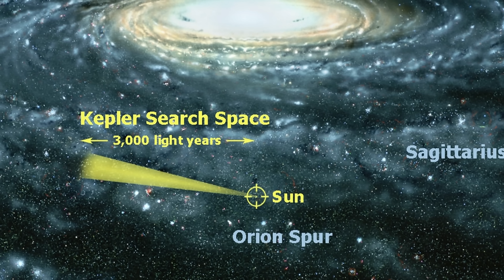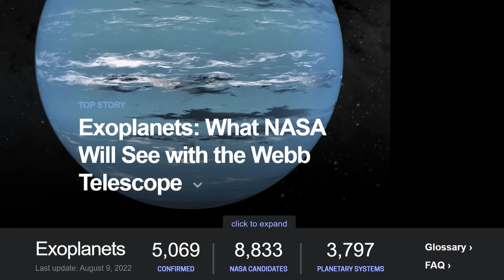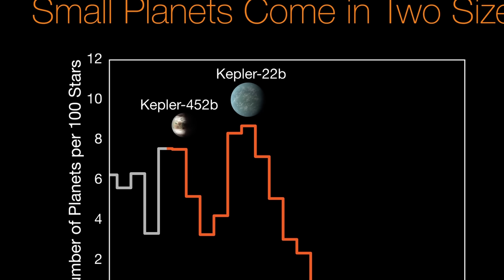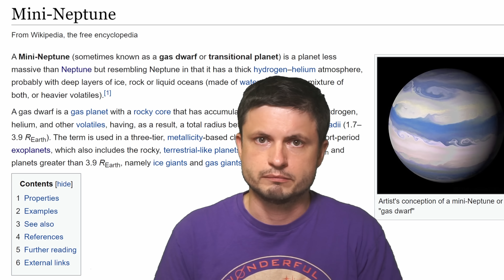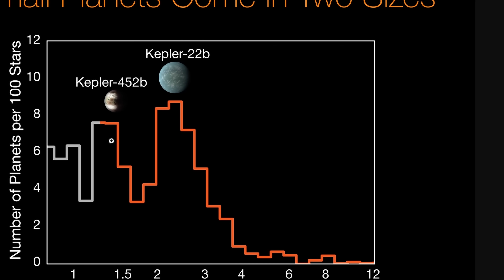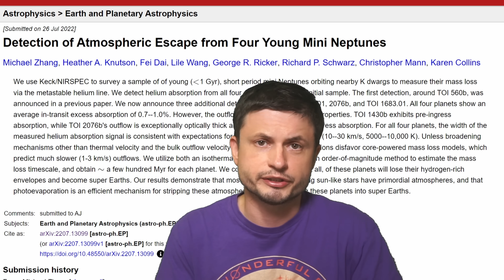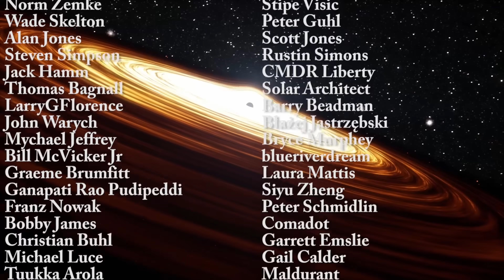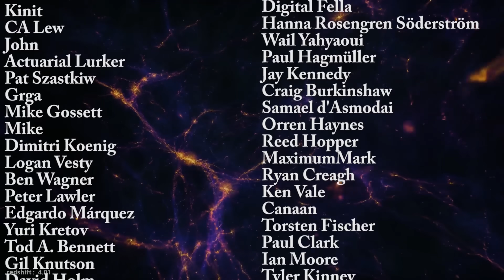Mystery of Missing Super Earths Solved With Newly Found Shrinking Planets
Classic Mars design is on Amazon

Images/Videos:
NASA Ames/SETI/J Rowe